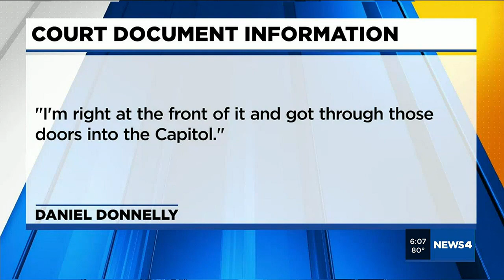'Rally Runner' charged in connection to Jan. 6 riot at US Capitol